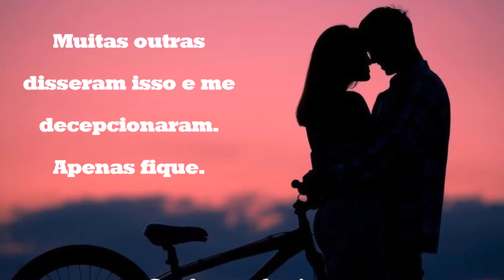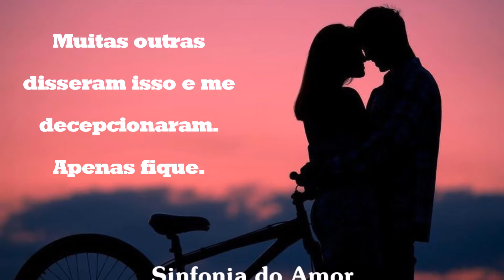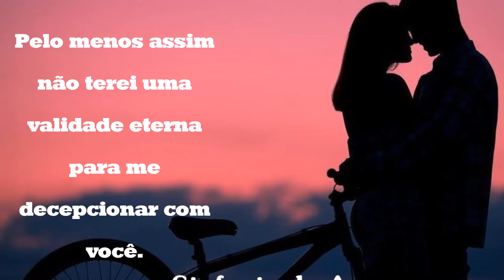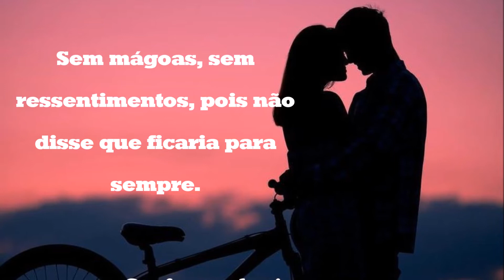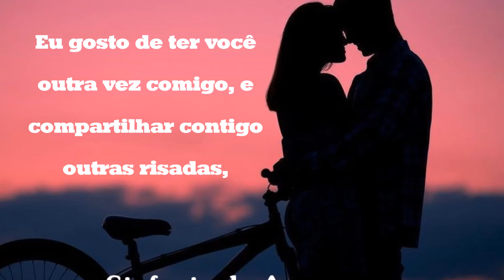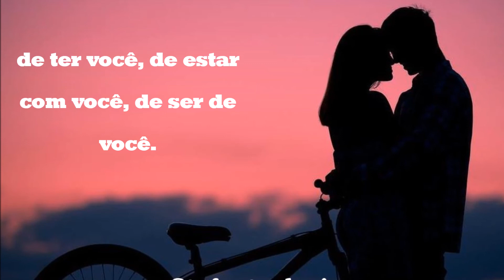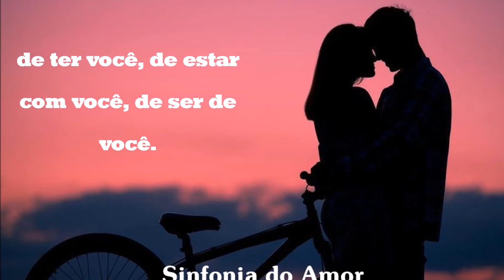LINDAS MENSAGENS DE AMOR ❤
Eu te escolhi. Te escolhi pra ser o amor da minha vida, o meu refúgio, o meu alicerce e a solução de tudo. Te escolhi porque em você eu encontrei tudo que eu preciso, te escolhi porque eu sei que você atravessaria o mundo pra cuidar da minha dor, te escolhi porque você merece ter meu coração. Eu te escolhi porque eu vi em você algo que eu não vi em mais ninguém, eu te escolhi porque eu te quero na minha vida até o meu coração parar de bater. ❤️